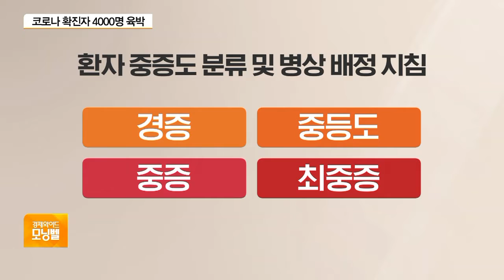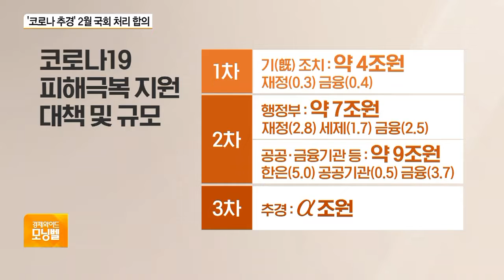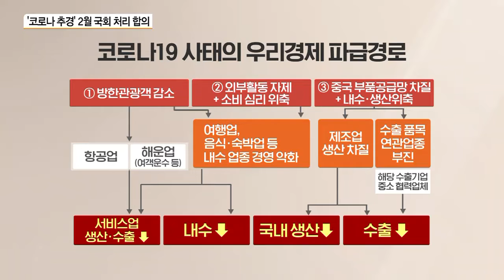[이슈분석] 자가격리 중 사망, 퇴원 후 재확진…한국 코로나 상황은?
■ 경제와이드 모닝벨 '이슈분석' - 이종근 시사평론가

코로나19 확진자가 3736명, 이르면 오늘(2일)이나 내일쯤에는 확진자가 4천명을 넘게 됩니다. 사망자 수도 22명으로 늘면서, 감염의 공포가 우리 경제에 주는 타격도 점점 커지고 있습니다. 정부는 최근 상황이 지난 메르스 사태보다 심각하다고 보고, 추경 등을 포함해 대규모 재정 지원 방안을 담은 종합 경제대책을 내놨습니다. 오늘 이슈분석에서는 현재 상황과 대책의 내용, 그리고 영향까지 전문가와 짚어보겠습니다.